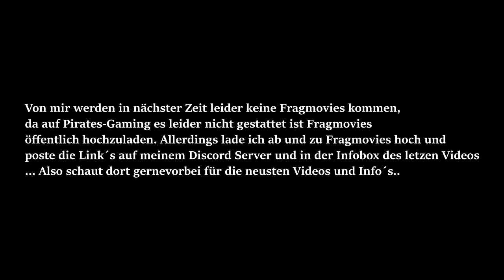Fragmovie | #10 | Arma 3 | Eisenschmiede Gaming | skeed_official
CREDITS:

EDIT:
skeed_official

UPLOAD:
skeed_official

GAMEPLAY:
John K.

ts.eisenschmiede-gaming.de

ALTIS - hive1.eisenschmiede-gaming.de
ALTIS - hive2.eisenschmiede-gaming.de
TANOA - hive3.eisenschmiede-gaming.de
TANOA - hive4.eisenschmiede-gaming.de

TEAMSPEAK / DISCORD:

skeed-official.ts.ngz.net